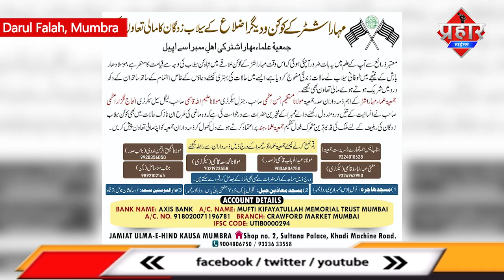Mumbra से जमियत उलमा हिन्द ने कोकण जैसे बढ़ पीड़ितों की मदद की अपील की || Islamuddin Khan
A/C NAME - MUFTI KIFAYATULLAH MEMORIAL TRUST MUMBAI

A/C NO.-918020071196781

BRANCH - CRAWFORD MARKET MUMBAI

Mumbra में जमियत उलमा हिन्द ने लोगो से बाढ़ पीड़ितों के लिए मदद की अपील की है,ताकि जमियत हर सम्भव मदद बाढ़ पीड़ितो की कर सके